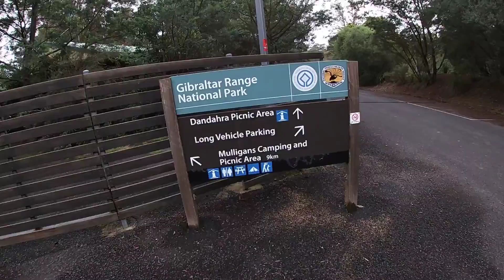Washpool World Heritage Trails Overview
Recap of the 2022 Washpool World Heritage Trails